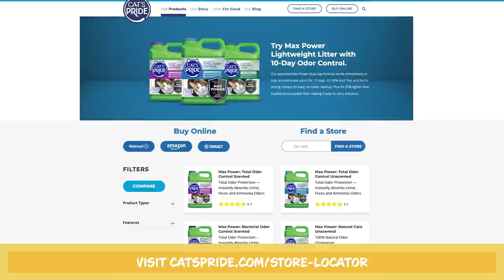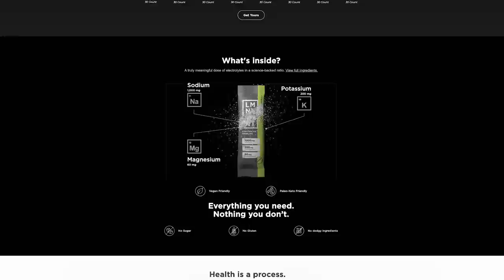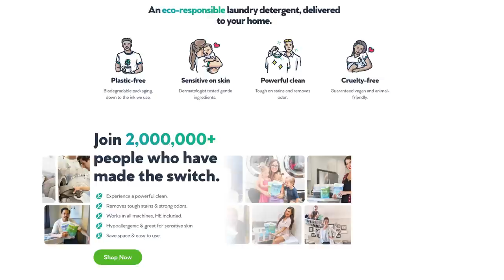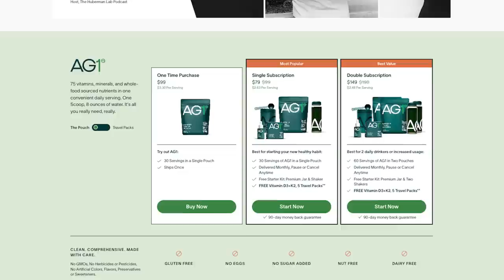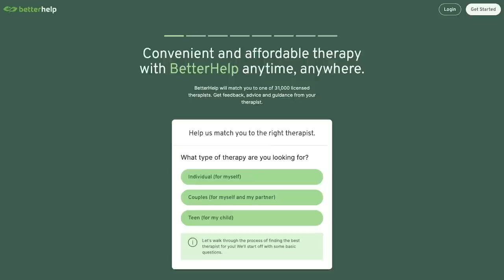The Holistic Approach to Living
Drs. Alona Pulde & Matthew Lederman (WeHeal Co-Founders) break down practical ways to combine eastern & western medicine, lifestyle medicine, and nonviolent communication into a holistic approach to improve mental and overall wellness. They take us through their personal evolution toward incorporating self-care, play, and connection into wellness regimens, the importance of checking in with yourself, and what’s not working in the conventional model of primary care. Matthew and Alona explain how to cultivate nonviolent communication to live authentically and benefit your physical health. They also discuss the importance of providing kids with the vocabulary to express their needs and ways to balance your needs with your child’s.

Drs. Alona Pulde & Matthew Lederman's new book, Wellness to Wonderful